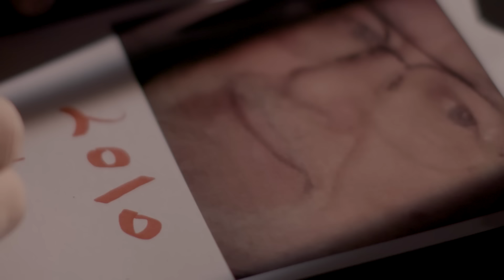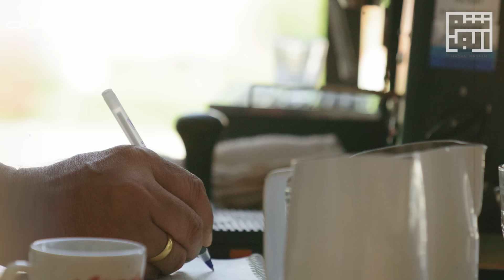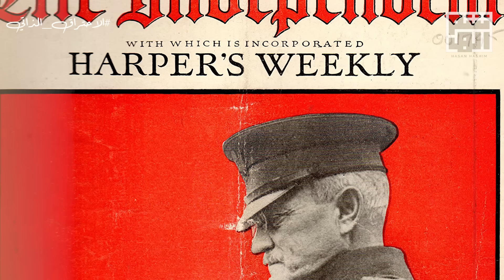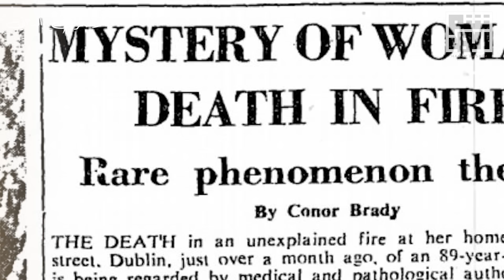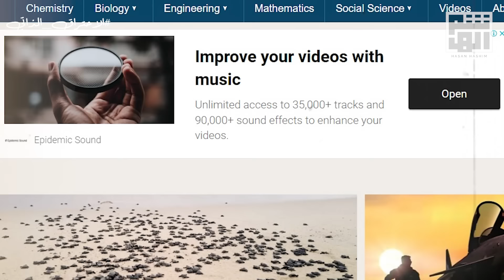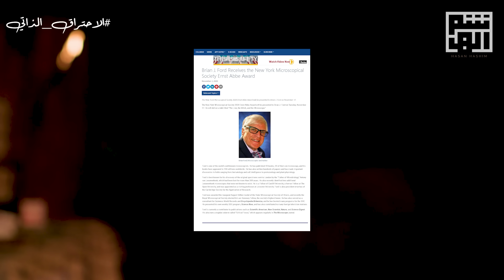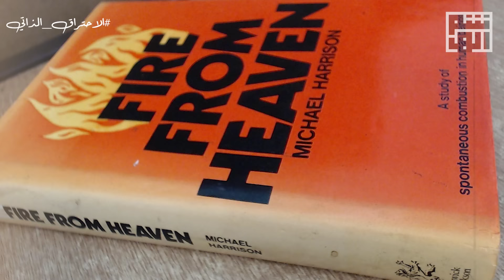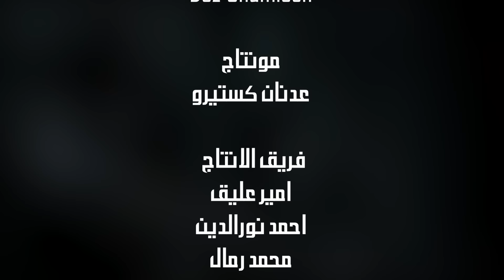الاحتراق البشري الذاتي، هل من تفسير؟! - حسن هاشم | برنامج غموض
ظاهرة غريبة، أشخاصٌ يحترقون ذاتياً من دون أي مسبب!! وبعد عشرات الحالات المُريبة، اعترفوا أخيراً الاحتراق البشري الذاتي هو السبب، ولكن .. هل من تفسير؟!
للأصدقاء الراغبين في دعم القناة واستمرارية البرنامج، بات بامكانكم ذلك عبر خاصية يوتيوب الجديدة
حساباتي الرسمية على مواقع التواصل